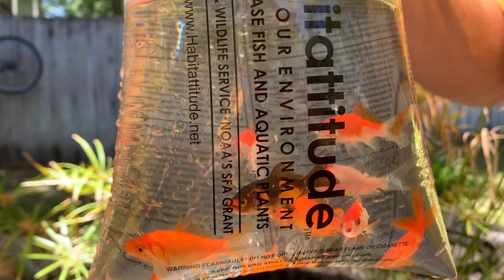Be Awesome fish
Adding fish you the pond.